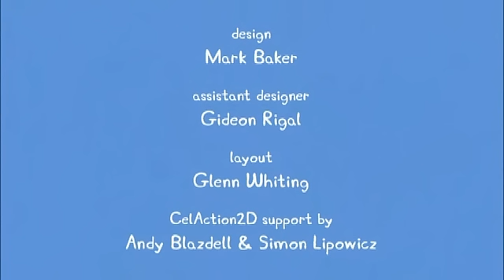Peppa Pig 粉红猪小妹 S118【媽媽豬的生日 Mummy Pigs Birthday】中文版